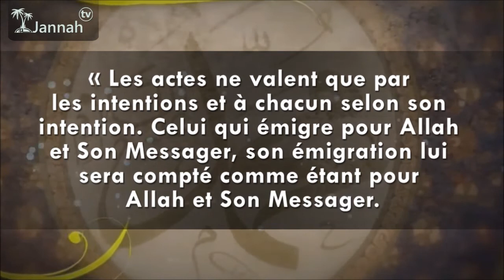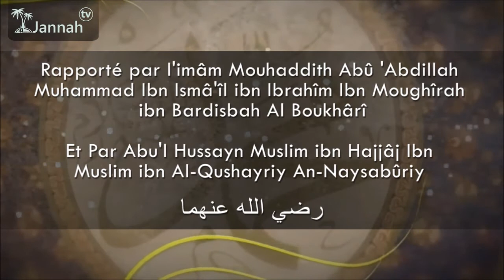Les hadiths indispensables : l'intention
Série courte sur des hadiths fondamentaux et indispensables à notre bonne croyance.
Des hadiths indispensables pour tous les musulmans et qui améliorent les adorations.
Hadith n°1 : l'intention

☪ NOS RESEAUX ☪